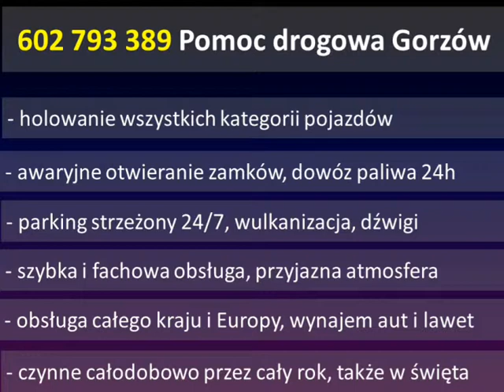☎ 602 793 389 Pomoc drogowa Gorzów Wlkp - Transport Gorzów, pomoc drogowa S3, A2, Niemcy ANHOL